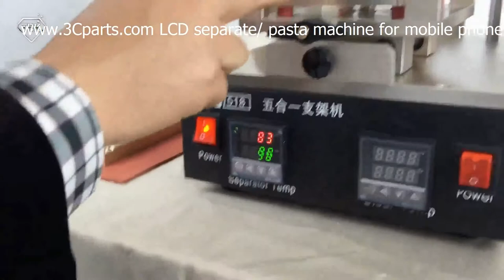iPhone iPod iPad Parts Wholesale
3C PARTS CO .,LTD
Skype:iphone3cparts
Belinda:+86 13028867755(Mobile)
iPhone 1-4S,ipod 1-4 ,ipod touch 1-4,ipod nano1-6,ipod shuffle photo mini,Ipod video ,ipod classic,IPAD1-3,Macbook air/pro
HTC  Sumsung Blackberry ,Nokia Parts.